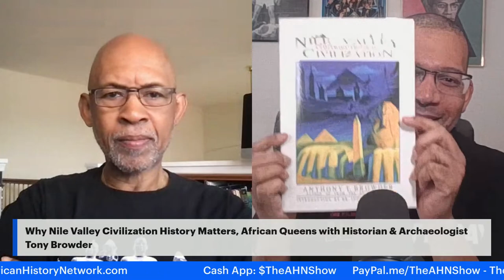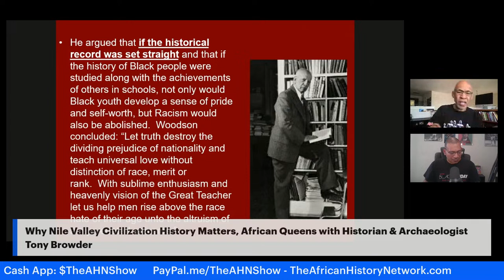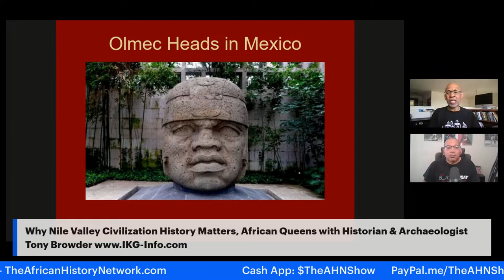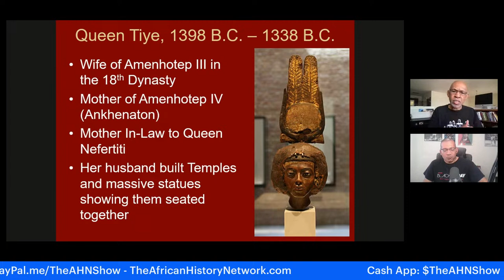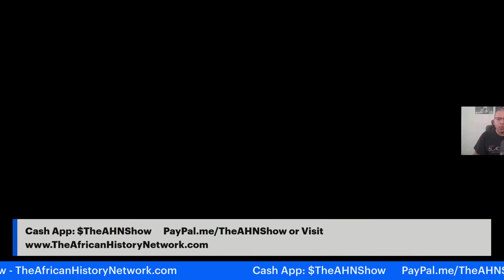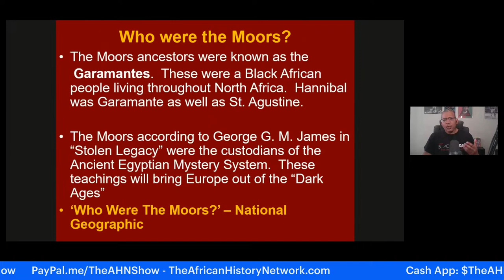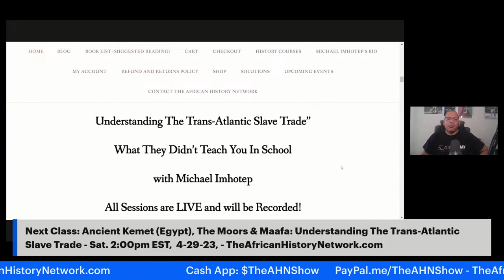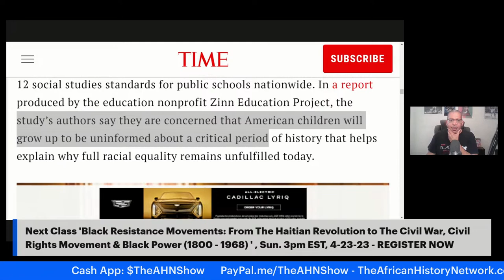Why Nile Valley Civilization History Matters, African Queens - Historian, Archaeologist Tony Browder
'Why Nile Valley Civilization History Matters, African Queens, Cleopatra VII' with Historian & Archaeologist Tony Browder, author of 'Nile Valley Contributions To Civilization'. Tony joined Michael Imhotep host of 'The African History Network', Sunday, 4-23-23, for a very powerful conversation. If you saw Michael Imhotep discuss this topic on 'Roland Martin Unfiltered', you don't want to miss this interview.

Be sure to join Michael Imhotep for his Weekend, Online History Courses. REGISTER NOW: Next Class, Sat. 5-13-23, 2pm EST, ‘Ancient Kemet (Egypt), The Moors & The Maafa: Understanding The Trans-Atlantic Slave Trade’, (LIVE 12 Week Online Course) with Michael Imhotep host of The African History Network Show. Discounted Registration $60; ALL LIVE SESSIONS WILL BE RECORDED SO YOU CAN WATCH AT ANY TIME! WATCH CONTENT ON DEMAND!

REGISTER HERE: Next Class Sun. 5-14-23, 2:00pm EST, 'Black Resistance: Haitian Revolution, US Civil War, Civil Rights Movement, Black Power 1800 – 1968', 12 Wk Online